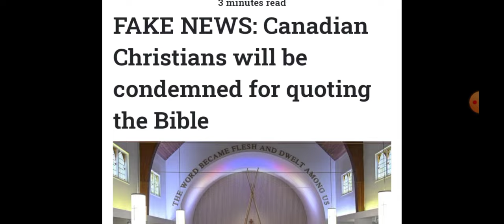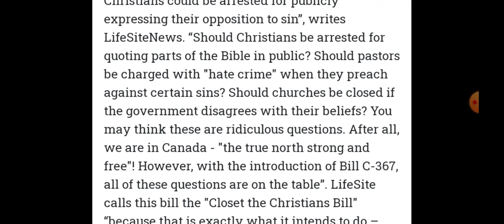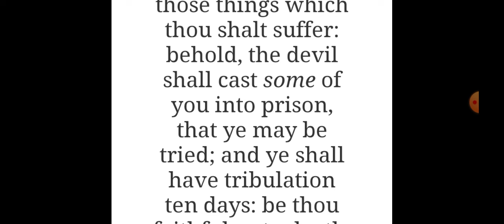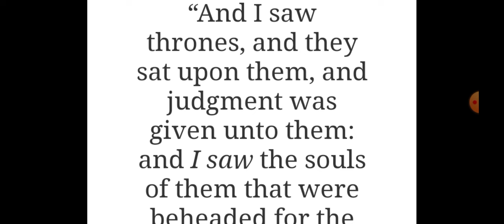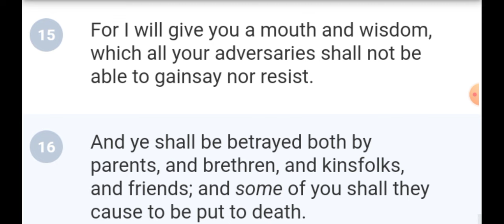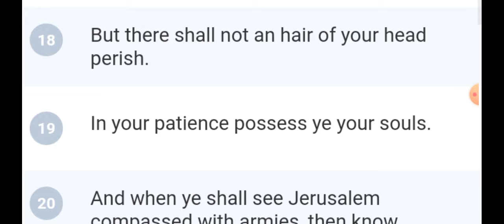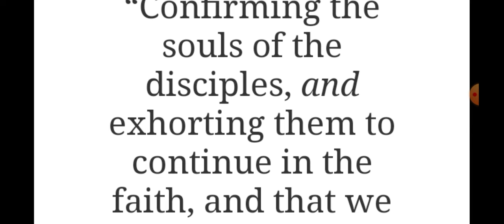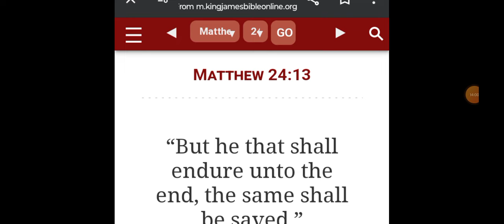don't get scared now